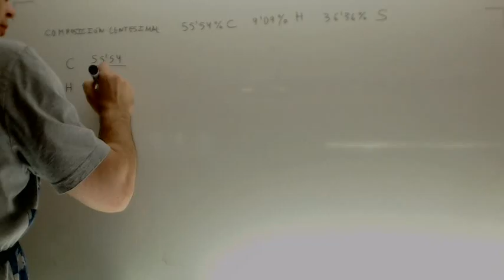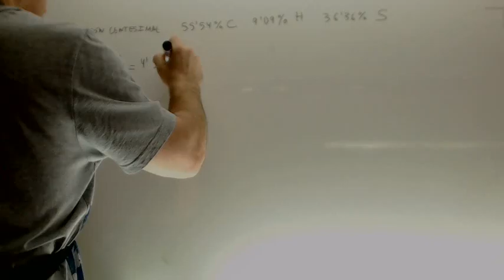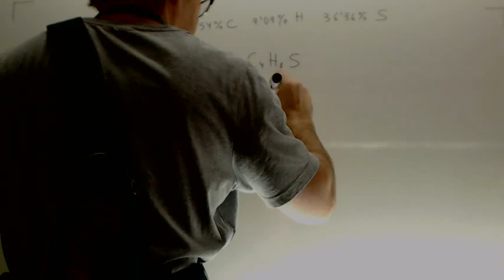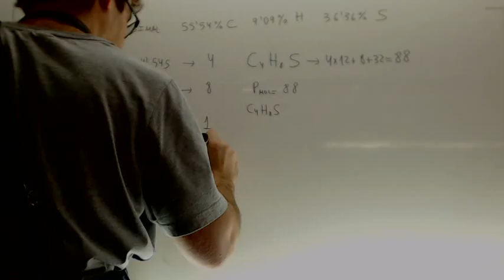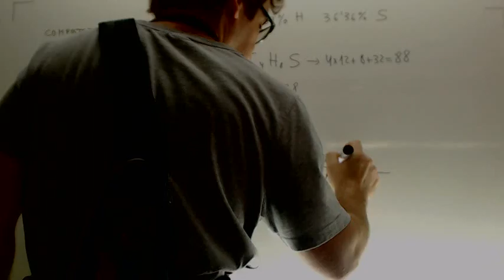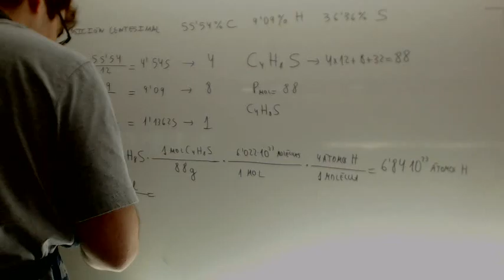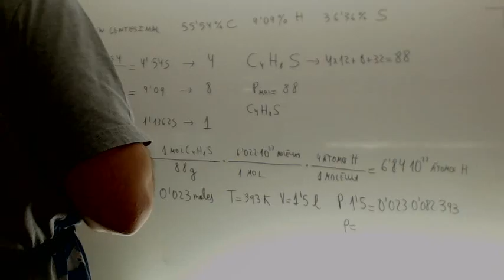Quimica 2014 Junio Ejercicio 2 Opcion B Academia Usero Estepona